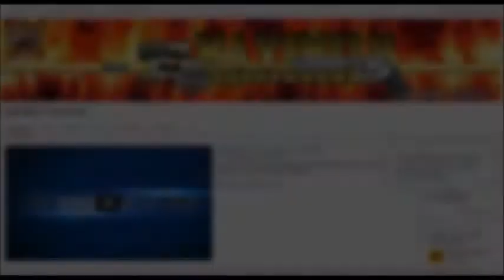GTA ON LINE 1.20 1.22 INDOSSARE CASCO DA AVIATORE CON QUALSIASI VESTITO